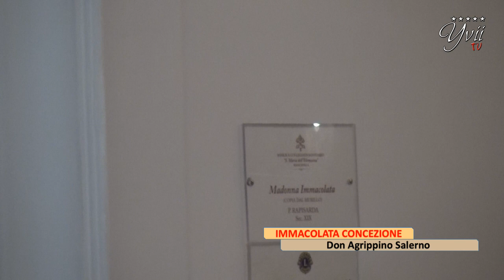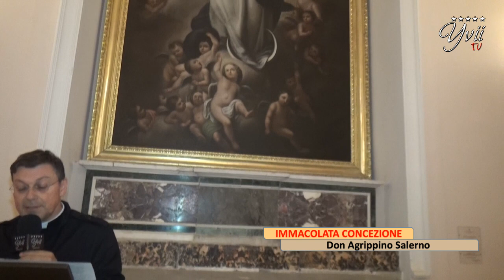Immacolata concezione - con Don Agrippino Salerno - Yvii Tv